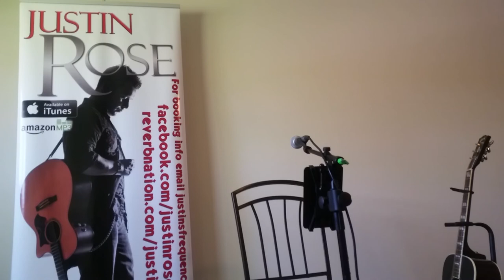Might Sound Crazy by Justin Rose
written and recorded and performed by Justin Rose